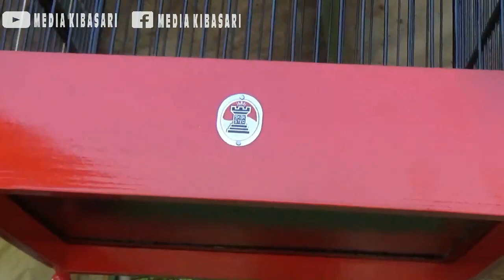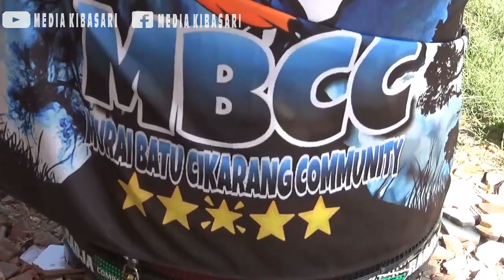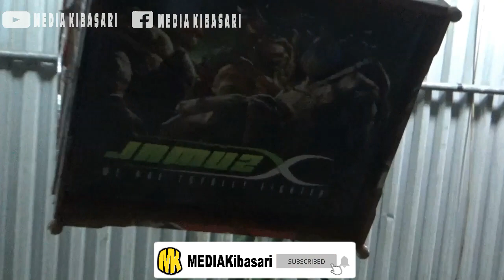LAUNCHING BANDIT ANATAMA ENTERPRISE - AKAR RUMPUT KICAU MANIA CIKARANG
GANTANGAN LAMA RASA BARU LAUNCHING BANDIT ANATAMA ENTERPRICE DENGAN GELARAN BARU INI ANTUSIAS PARA KICAU MANIA SANGAT DIMANJAKAN. DIMANA LAGI KALAU BUKAN DI BANDIT ANATAMA ENTERPRICE